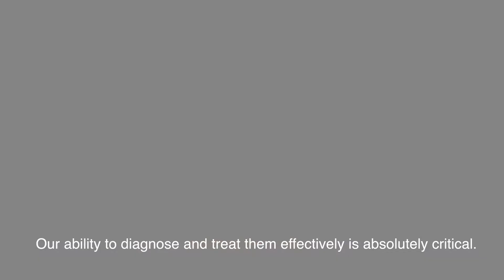Consultant urological surgeon Dr Leye Ajayi talks about diagnosing and treating prostate cancer.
Consultant urological surgeon Dr Leye Ajayi talks diagnosing and treating prostate cancer